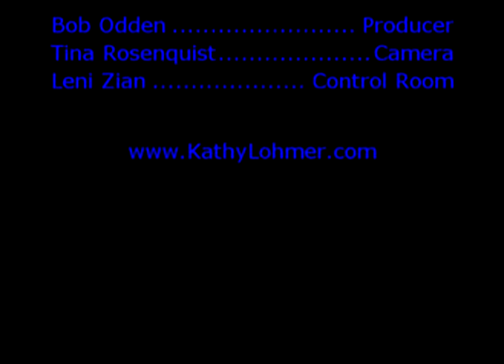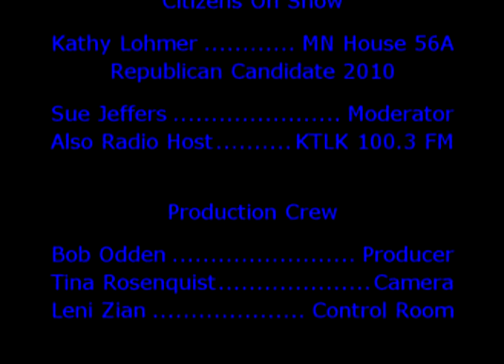Constitutional Candidates | Kathy Lohmer - House District 56A | 12/9/09 | Part 3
Sue Jeffers interviews Kathy Lohmer about what she will do if elected.